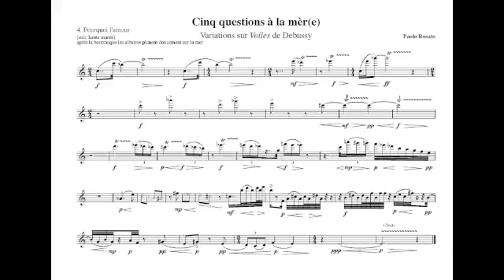Cinq questions 4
Paolo Rosato
Cinq questions à la mèr(e) op. 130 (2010)
Variations su Voiles di Debussy
4. Pourquoi l'amour
Gabriele Di Iorio flauto